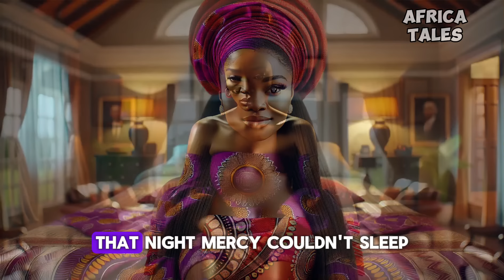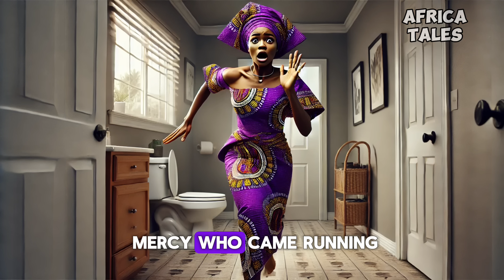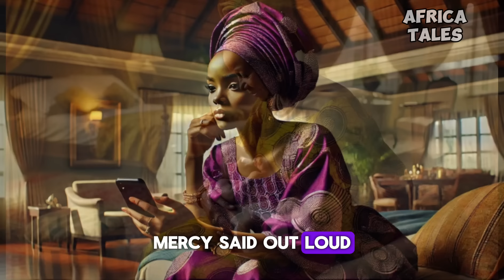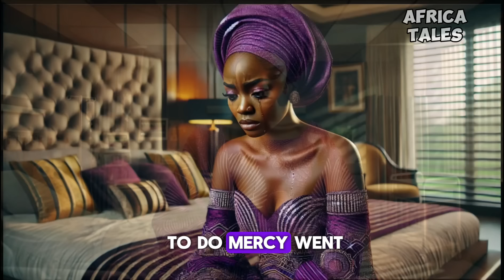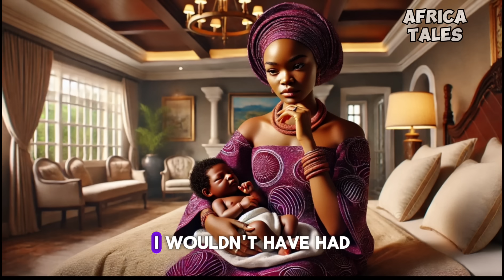SHE WAS CALLED BARREN AND MOCKED FOR SEVERAL YEARS BUT THIS HAPPENED.